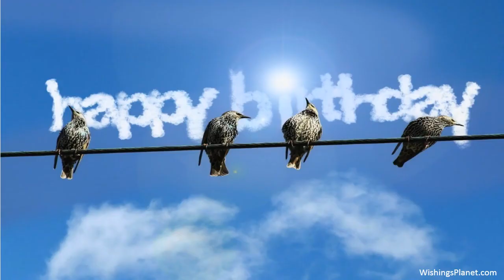Happy Birthday to Debra